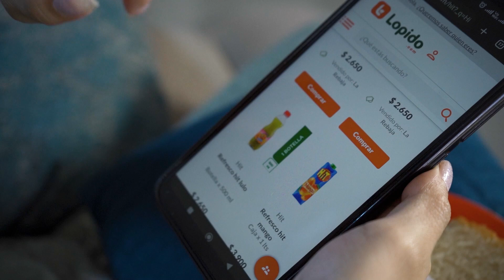Día internacional de la amistad | Lopido.com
Fortalecer esos lazos de confianza con nuestros amigos, hace que construyamos una unión incondicional para toda la vida. 😍

Otros videos interesantes de nuestro canal:
🟩 Recoger productos en tienda | LOPIDO.COM